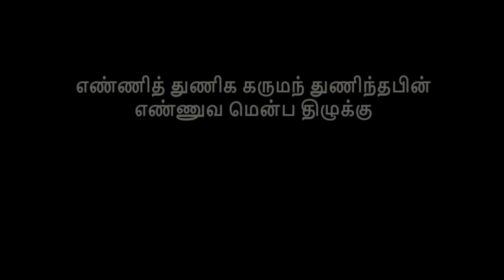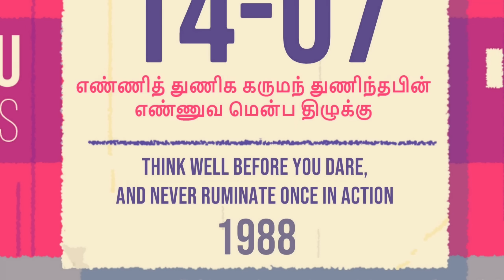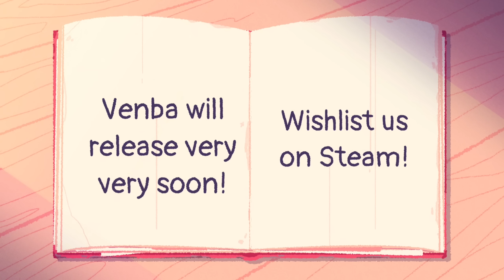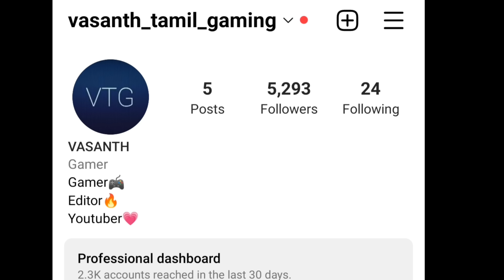Venba tamil game full gameplay|On vtg!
Venba is an upcoming narrative cooking video game developed and published by Visai Games. The game is scheduled for release on 31 July 2023 on Microsoft Windows, Nintendo Switch, PlayStation 5, Xbox One and Xbox Series X/S.[1][2] Venba starts in the 1980s, and takes place over the course of several years. The player controls the titular character, Venba, an Indian mother who leaves India to move to Canada with her husband and son.[3][4